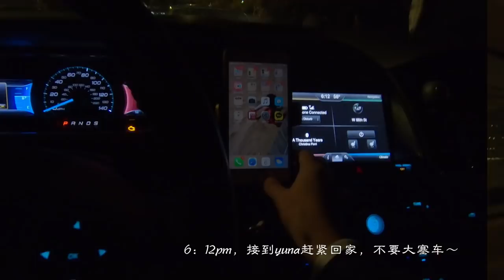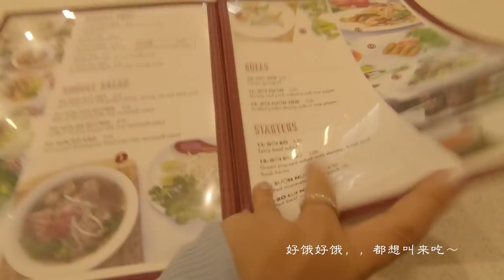[VLOG #1] Yuna上纽约SAB芭蕾学校 ／ 韩剧爱上变身情人 ／ 越南牛肉面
林家有两个宝贝，大宝贝Yuna姐姐，跟小宝贝Jimmy弟弟。

Yuna姐姐每一个周二跟周四都要到曼哈顿的SAB（the School of American Ballet) 上课。 下午学校放学开车到曼哈顿要1个小时，5点上课到6点下课回家要7点半左右。 不仅对Yuna姐姐还是林家family每一个成员都是一个挑战。

这一天是一整天都在下毛毛雨，天黑的很快，下完课就去了我们经常去的PHO吃Yuna姐姐最喜欢吃的越南面。

还有最近喜欢看的韩剧，beauty inside。本人比较喜欢男主人的妹妹和女主人的男性朋友的爱情故事。如果没有关注过这个韩剧，可以搜一下，韩国特有的轻喜剧，里面女主角的性格也是耿直，可爱，美丽极为一体。

以上是视频里的大概内容。

陆陆续续会继续放日常生活中的点点滴滴，但是因为负责拍摄，剪辑，管理的都是林氏妈咪一个人，而且妈咪又是上班族，所以更新只能是一个星期一次。谢谢大家观看我们林氏family的vlog～